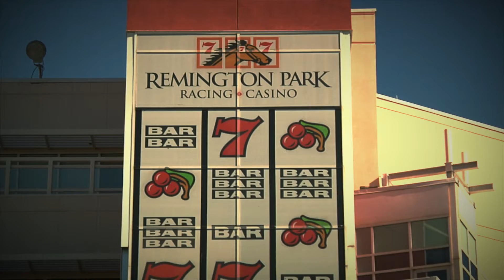25th Running of the Oklahoma Derby, Behind the Scenes 2013 Created by: Mason Ratliff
Produced by: Brad Matson, Director of the Digital Media Institute (DMI)
The goal of the Digital Media Institute is to equip our students with the knowledge and skills necessary to communicate their ideas through the art of advanced computer graphics.  Our program focuses on the various methods used to organize and transform media, ideas and concepts of digital media into completed projects from start to finish showing the skill needed to gain employment.
Remington Park is Oklahoma's #1 sporting entertainment destination. Unlike any other Casino in the area, we offer a unique blend of continually-updated casino games, live music, fine dining and both live and simulcast horse racing.